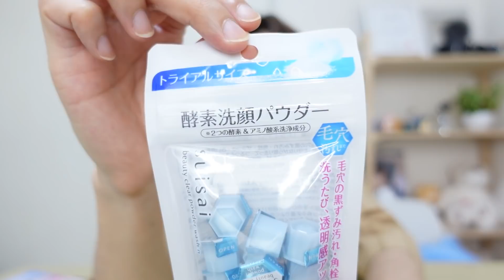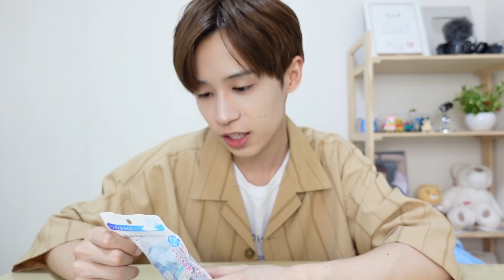【正直レビュー】ドラッグストア 今が買いなスキンケア購入品紹介！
ども！こんにちは韓国人YouTuberのヒョクです！

全てのオファーはこちらまで

〒151-0051
東京都渋谷区千駄ヶ谷4-5-11 SuSLOB北参道2F

イ・ミンヒョク Debut Single 'Pray' 2020/08/01
Digital 1st Single  'Pray'【MV】

毎週月曜日 19:45~

・MODOOCOM